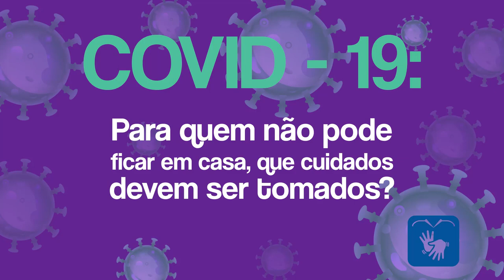Para quem não pode ficar em casa, que cuidados devem ser tomados?